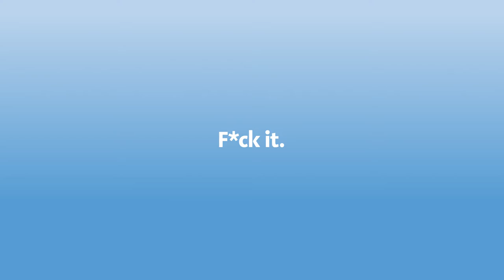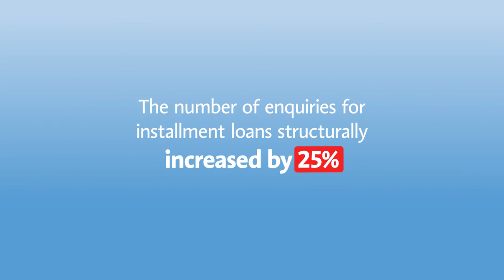SH*T CAMPAIGN by bpost bank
At the 30th anniversary of the Effie Awards Belgium, DDB Brussels won a bronze Effie Award for bpost bank’s ‘Sh*t campaign’.

This award gives us the credibility to conclude what we have always known: creativity is the most powerful force in business.

Due the economic circumstances, bpost bank had to review its business model and entered the market of installment loans.

The problem was that these loans have a bad reputation. Yet more and more people are in need of loans like these to make ends meet.

As the bank which explains financial matters in a clear and understandable manner, bpost bank distanced itself from feel-good advertising and opted for a more realistic approach. And that approach paid off.

Watch the entire case movie.